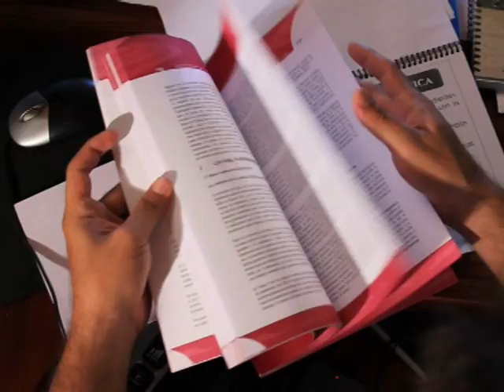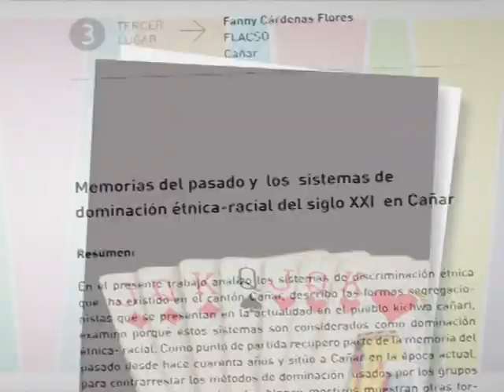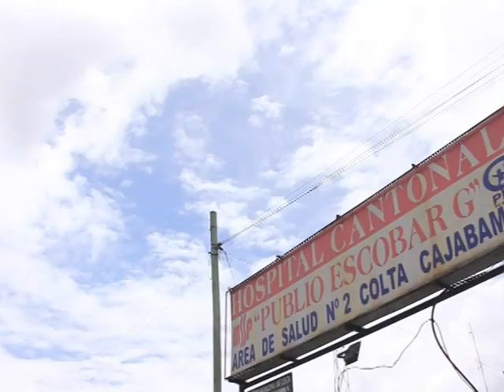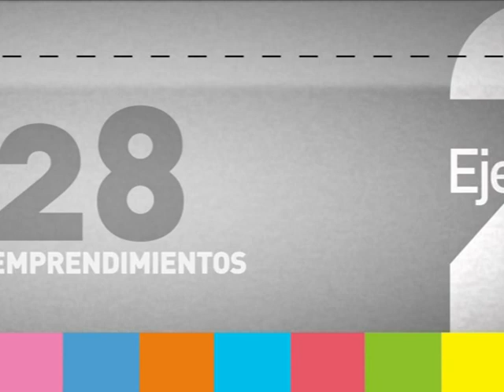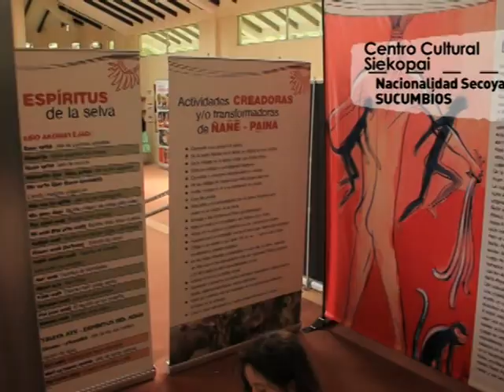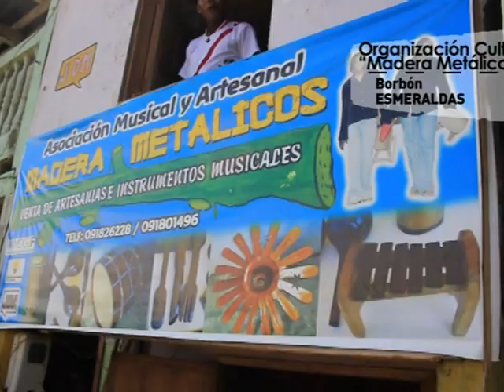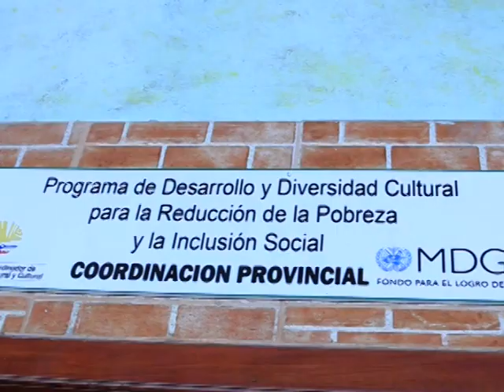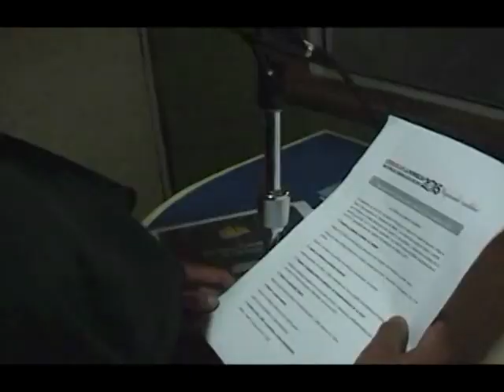Programa Desarrollo Diversidad Cultural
El Ministerio Coordinador de Patrimonio con el apoyo técnico de las agencias de Naciones Unidas en Ecuador  y con el financiamiento del Fondo para el Logro de los ODM, creó el  Programa Desarrollo Diversidad Cultural para promover la inclusión social acortando brechas de discriminación para fortalecer el ejercicio de los derechos de los pueblos.